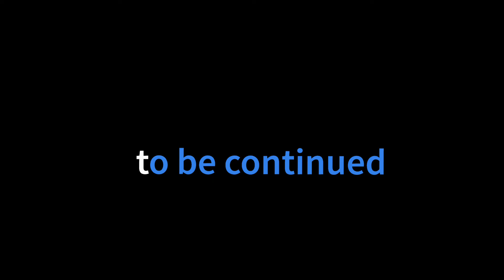randonautica | vlog -10 | avinash thanke | vlogsquad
randonautica app we just wanted to try this app and you can also try but on your own risk it can be very risk or someone can follow you
you can check video about randonautica app before trying it